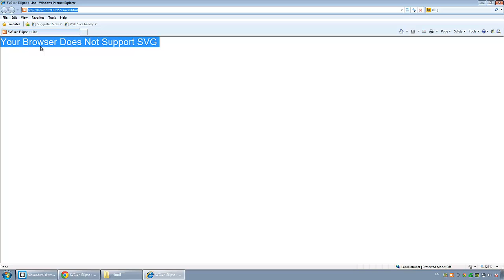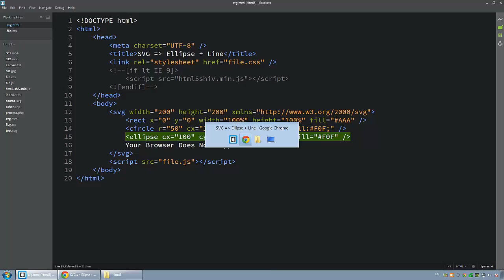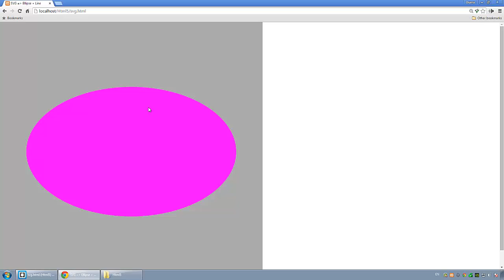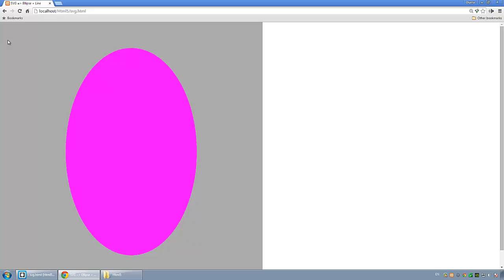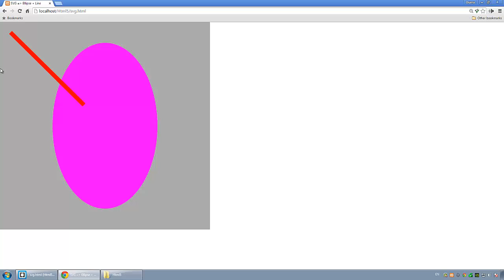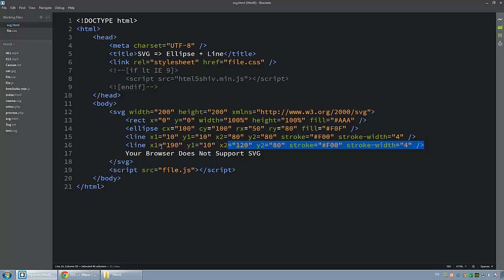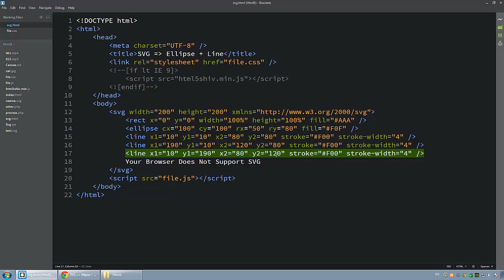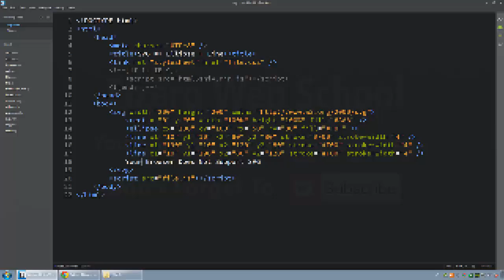[ Html5 In Arabic ] #35 - SVG - Ellipse, Line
شرح كيفية رسم الاشكال البيضاوية و الخطوط